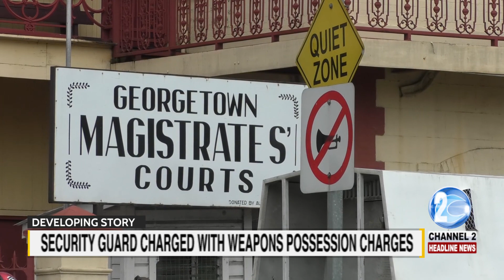SECURITY GUARD CHARGED WITH WEAPONS POSSESSION CHARGES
A SECURITY GUARD WAS CHARGED THIS WEEK WITH ILLEGAL WEAPONS POSSESSION. HERE AGAIN, IS BIBI BACCHUS…